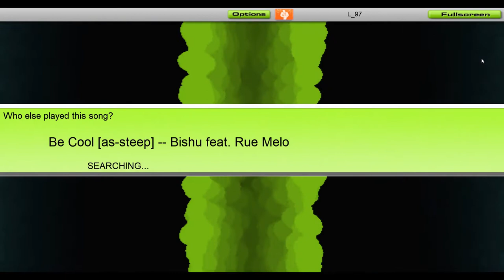Bishu - Be Cool (Ft. Rue Melo) [Audiosurf]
Bishu feat. Rue Melo - Be Cool